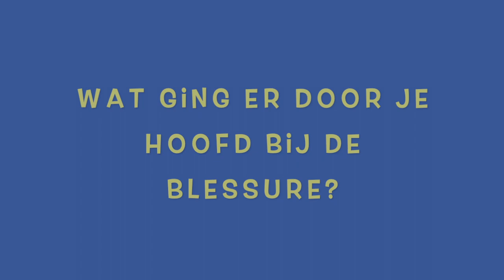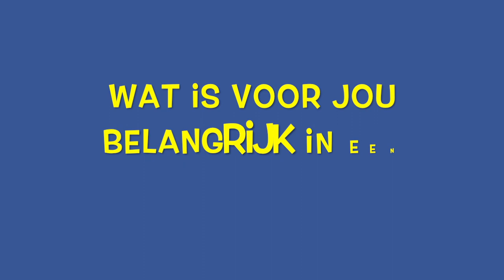Back on track: Tuur Dierckx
De Belgische middenvelder sloot in Spanje terug aan bij de groep na zijn blessure